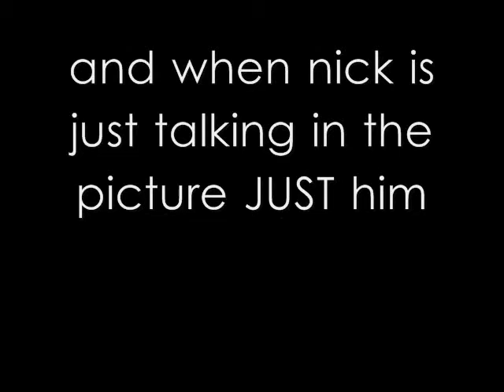do you know (ping pong song) [NILEY]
ok so yeah here it is im home sick today!

THE AUDIO WAS CHANGED SO PLEAS! watch it on Vimeo!